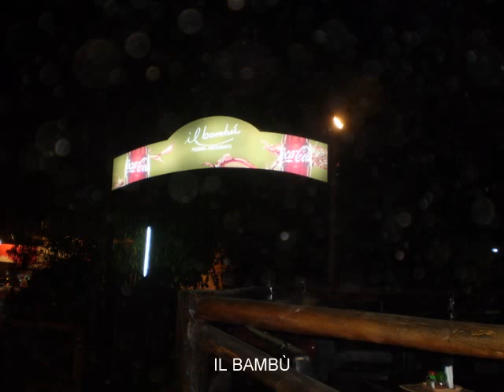POBRE PARAGUAY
ARRIBA PARAGUAY